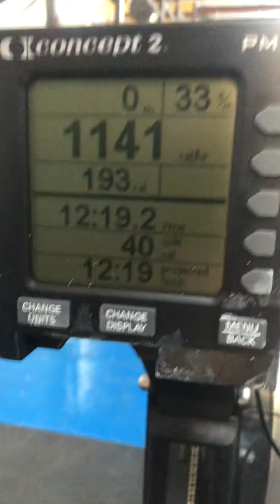TFX - Part 3 - 3000m Row